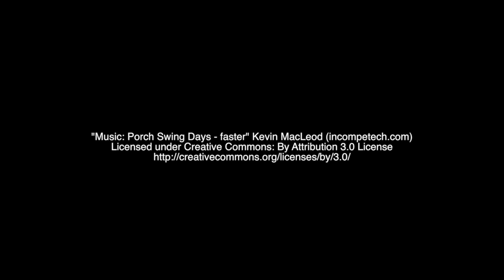Planting a Habitat Seed Mat: Flowers, Herbs, and Salad Greens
This video from LED Habitats (ledhabitats.com) demonstrates how easy it is to start seeds indoors, using Habitat Seed Mats in our moderately-sized, custom, USA-made Planting Trays.

Habitat Seed Mats™ are custom-produced, easy-to-plant, biodegradable mats that contain embedded seeds, ready for planting.

Three types of Seed Mats are available (see ledhabitats.com):
- Edible Flower (dwarf: calendula, snapdragon, zinnia, marigold and fast-flowering Brassica)
- Herb Mix (basil, oregano, thyme, marjoram, and fast-flowering Brassica)
- Kitchen Garden (a mesculin greens mix with center row of fast-flowering Brassica).